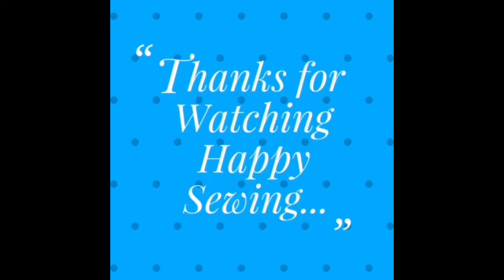Diy Pouch | Fabric Purse Sewing Tutorial | Easy Envelope Bag | How to make a Wallet | Diy Clutch Bag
Diy Pouch | Fabric Purse Sewing Tutorial | Easy Envelope Bag